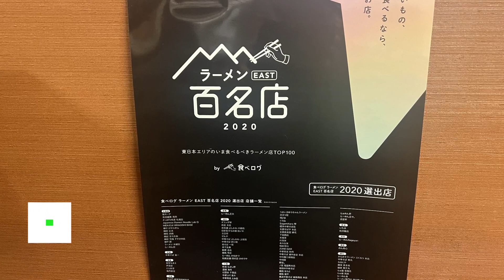【愛知県釣り】究極のラーメンを求めて！なるとやに行ってみた！21年12月4日！